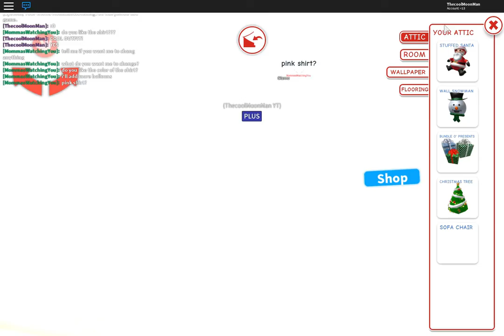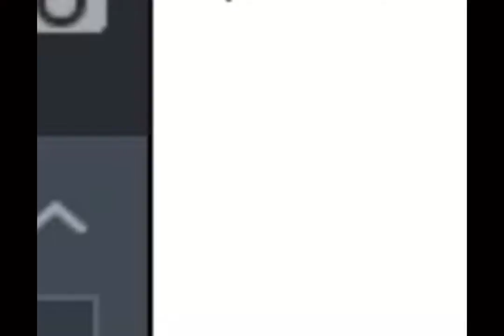Meepcity | HOUSE IMPROVEMENT!!